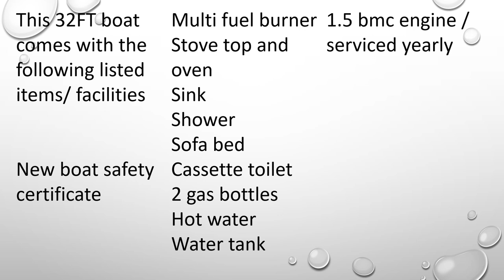32ft Narrow Boat For Sale £16,000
FAQs
1. Is it really free?  Yes!

2.  No really?  Yes!  100% free

3.  Why are you doing this?  As a narrowboater who has bought and sold narrowboats in the past, I know how difficult it is to get buyers to see your listing on Ebay, Marketplace etc.  I want to help you get as many eyes as possible on your listing.

4.  What's in it for you?  I will get an enormous sense of satisfaction knowing that I am helping a fellow boater.  I will also get a tiny amount of revenue from advertising.

5.  What do I have to do?  You can either send me a link to your listing on Ebay/Facebook (Not Brokerage or Apollo Duck) or send a minimum of eight photos with a detailed description of your boat.